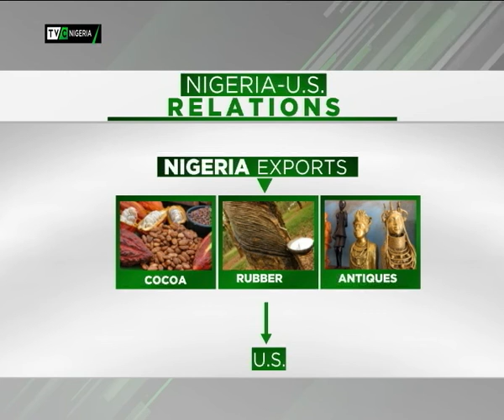BFS BIG STORY ADEOLA AUSTIN OYINLADE JAN 15